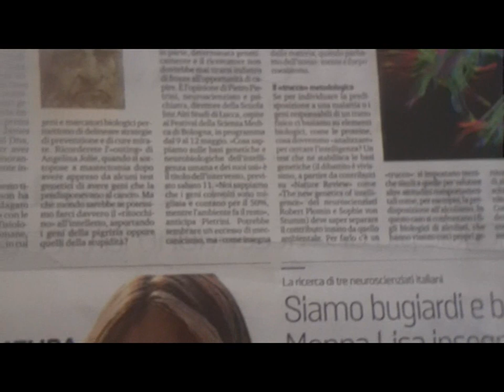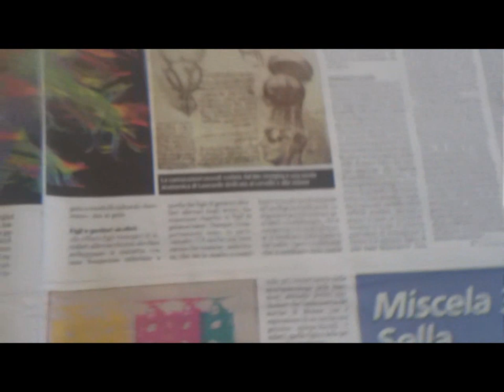1 3 No only Scientific Magazines [by Sergio Conegliano]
1 3 No only Scientific Magazines [by Sergio Conegliano] thru  Bloggie Sony and MAGIX video deluxe 17 Premium
ev.see too